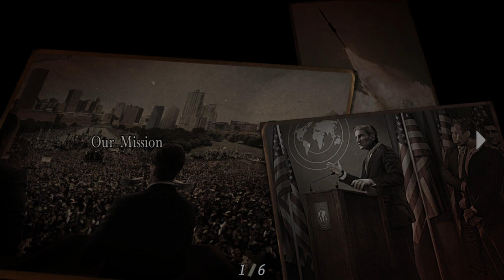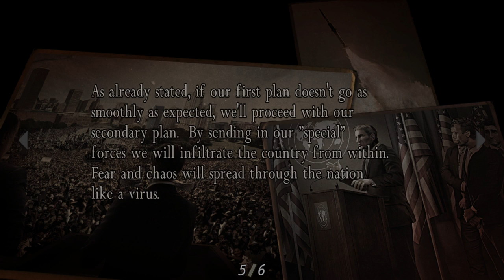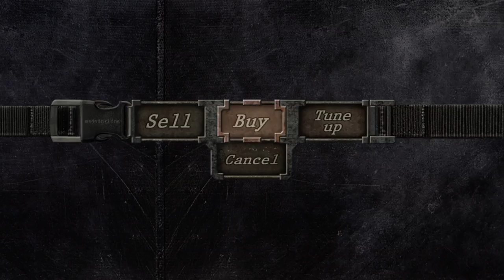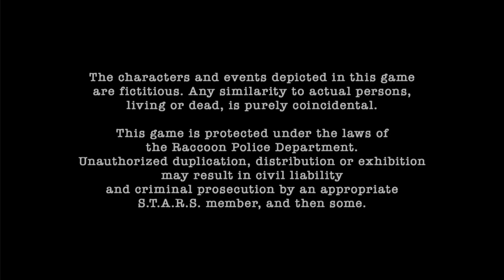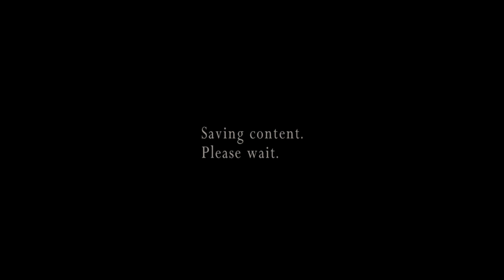🎮Resident Evil 4 HD project (Playthrough Parte 11) FINAL!! saddler boss fight. 2022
Em resident evil 4, o agente especial Leon S. Kennedy é enviado em uma missão para resgatar a filha do presidente dos Estados Unidos, que foi raptada. Passando por uma cidade rural na Europa, ele enfrentará novas ameaças que vão além dos inimigos zumbis tradicionais dos outros capítulos da série. Leon combaterá terríveis criaturas infestadas por uma nova ameaça chamada Las Plagas, e enfrentará um agressivo grupo de inimigos que incluem aldeões controlados em conexão com Los Illuminados, o misterioso culto por trás da abdução.

neste video lhes trago o Mod HD project que melhora os graficos e Texturas deste jogo maravilhoso que é Resident evil 4.